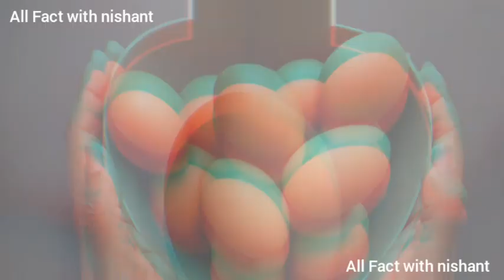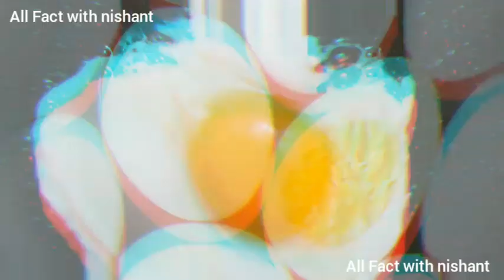आप लोग भी हो जाईये चीन की नकली चीजों से सावधान | Chinese fake foods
आप लोग भी हो जाईये चीन की नकली चीजों से सावधान | Chinese fake foods | ‎@All Fact With nishant

my dear you tube
family ❤❤❤❤